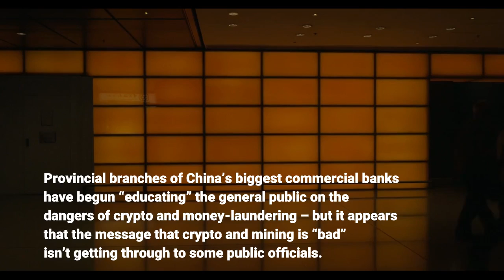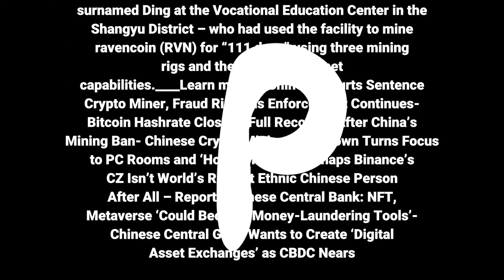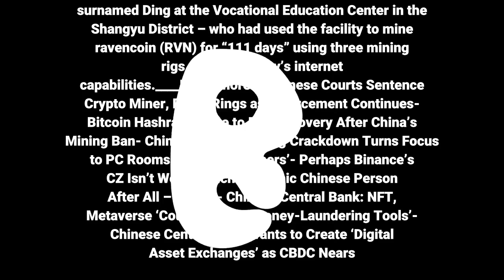Chinese Banks ‘Educate’ the Public on the Pitfalls of Crypto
Provincial branches of China’s biggest commercial banks have begun “educating” the general public on the dangers of crypto and money-laundering – but it appears that the message that crypto and mining is “bad” isn’t getting through to some public officials. Following the crypto crackdown on crypto transactions through banks and the mining industry this year, banks have begun displaying messages in branches and waiting rooms, warning their customers to stay away from crypto. Per the media outlet FJSen, the Dongshan County (Fujian Province) Branch of the Postal Savings Bank of China has begun a month-long event that will see its staff go out into the county and inform community members that cryptoassets are a tool of crime, and that they could incur risk to themselves by making crypto-related investments. The bank spoke of the need to meet its “social responsibilities,” and has named its campaign the “Prevention of Criminal Activities Using Virtual Currency for Money Laundering.”Staff members were photographed visiting a busy market in the town of Xipu to “familiarize” market-goers and stallholders with the ills of crypto, and “not to fall for” crypto-related advertising or fall for the promises of people attempting to persuade them to make token investments. The media outlet published a photo of a young female staff member speaking to an elderly woman in the market. The bank, along with many other leading Chinese commercial banks, has launched similar campaigns at other branches. Meanwhile, the state-owned Xinhua News Agency (via CnStock) reported that law enforcement authorities in the Zhejiang Province, as well as national cybercrime investigating agencies, had “randomly spot-checked” 36 IP addresses belonging to 20 state-owned entities in seven regions – unearthing a “number of violations of regulations” pertaining to crypto mining. The operation found that government personnel at 14 of the 20 state-owned institutions had been using public resources to mine tokens. Their number included a computer room manager surnamed Ding at the Vocational Education Center in the Shangyu District – who had used the facility to mine ravencoin (RVN) for “111 days” using three mining rigs and the facility’s internet capabilities.____Learn more: - Chinese Courts Sentence Crypto Miner, Fraud Rings as Enforcement Continues- Bitcoin Hashrate Close to Full Recovery After China’s Mining Ban- Chinese Crypto Mining Crackdown Turns Focus to PC Rooms and ‘Home Miners’- Perhaps Binance’s CZ Isn’t World’s Richest Ethnic Chinese Person After All – Report- Chinese Central Bank: NFT, Metaverse ‘Could Become Money-Laundering Tools’- Chinese Central Gov’t Wants to Create ‘Digital Asset Exchanges’ as CBDC Nears